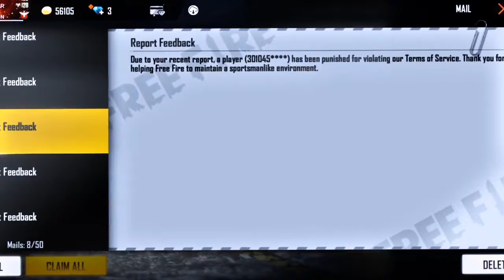TN KINGSTAR IN GRAND MASTER-I🤩/No sleep😣, Hard work😠,Never give up 💪/Proud to be TAMIL❤NATION Player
Need to join my guild message

I'm on Instagram as @team_tn_official_. to my channel

If you want nay account plz contact my no :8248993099

My TEAM NAME:TAMIL❤NATION